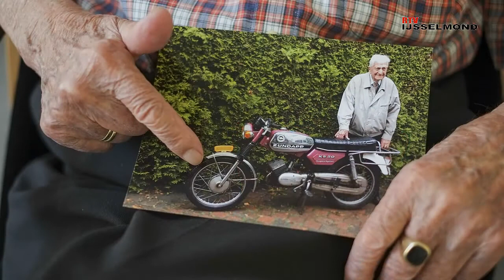Bijna vergeten voorwerpen.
RTV IJsselmond: Bijna vergeten voorwerpen.